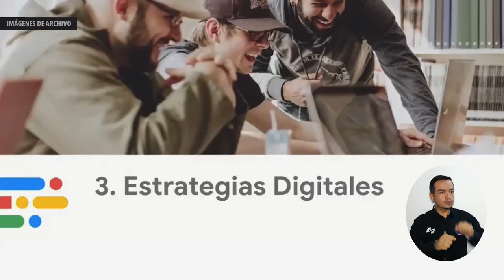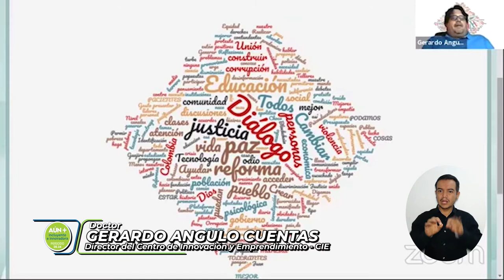UNIMAGDALENA se movilizó digitalmente en una maratón de ‘Mil ideas por la paz’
En el espacio de diálogo promovido por el Centro de Innovación y Emprendimiento de la Universidad del Magdalena a través de las sesiones de CIE Chats, la comunidad académica y externa se reunió para participar en la maratón titulada ‘Mil ideas por la paz’, donde se analizó la situación nacional y se compartieron propuestas como el mejoramiento de la educación, los mecanismos de participación ciudadana, la credibilidad en las instituciones, entre otras, para la transformación social de Colombia.